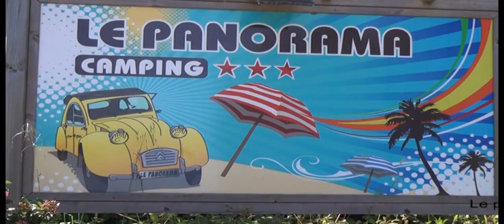le PANORAMA juin 2015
Une petite visite du camping le PANORAMA  à  GUERANDE ( Clis)
Vidéo faite par un résident.